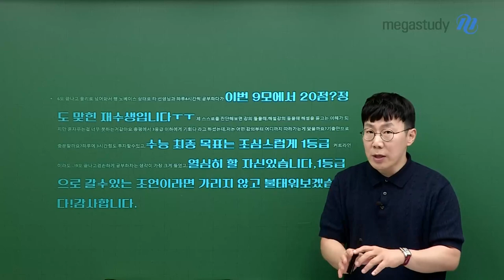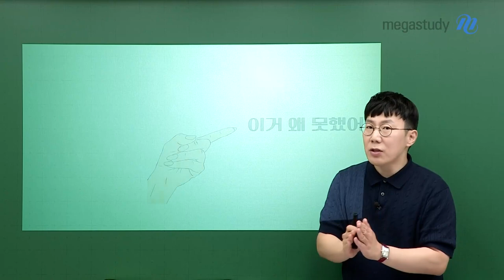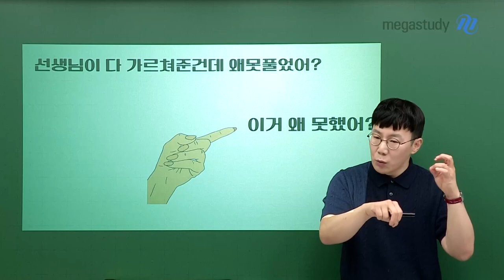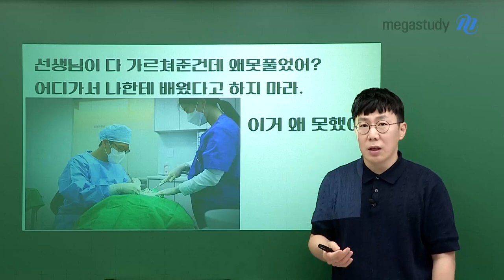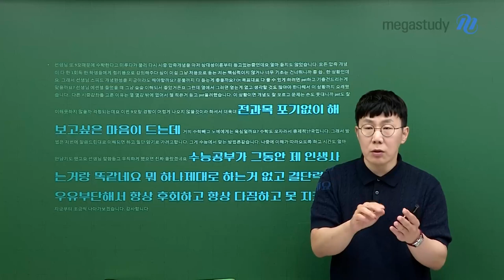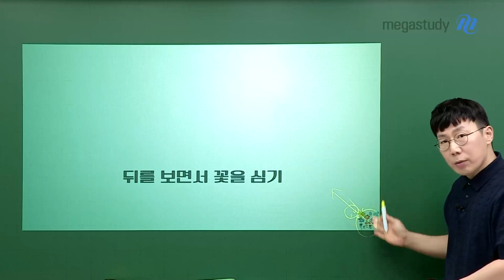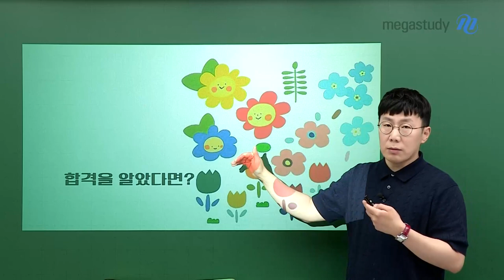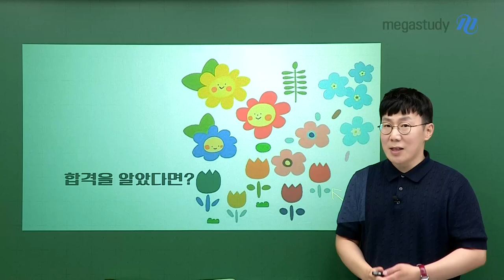[메가스터디] 물리학 손지호쌤 - 뒤를 보면서 꽃을 심기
"뒤를 보면서 꽃을 심기"
앞을 보면서 못한 것만 보지 말고, 내가 한 걸 보면서 가기

못하는 것만 생각하면서 주눅 들지 말고,
내가 지금까지 해왔던 것을 생각하면서 긍정적으로 생각합시다!

지금 나 자신을 괴롭히는 것 보다
나 자신을 더 믿고 더 칭찬해 줬을 때, 더 좋은 결과가 나올 수 있기 때문이죠!

수능까지 남은 기간 손지호 선생님이 함께 하겠습니다.
화이팅!